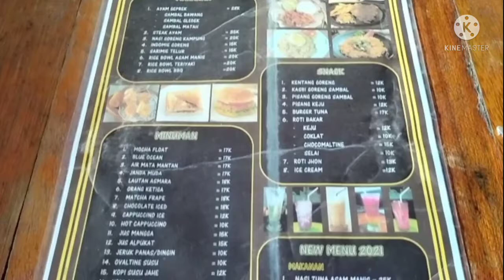sakota namrole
yang lagi beraktifitas jangan lupa istirahat sejenak.